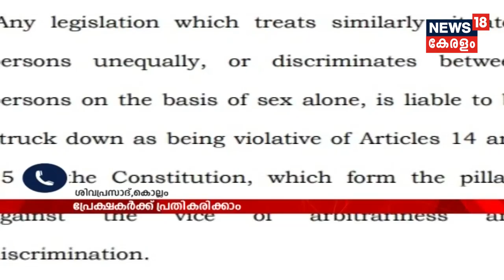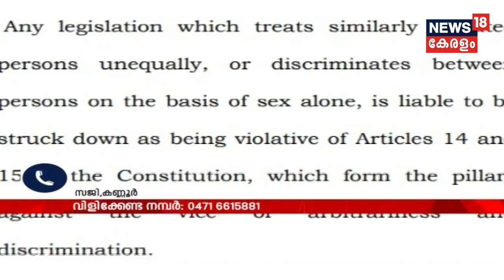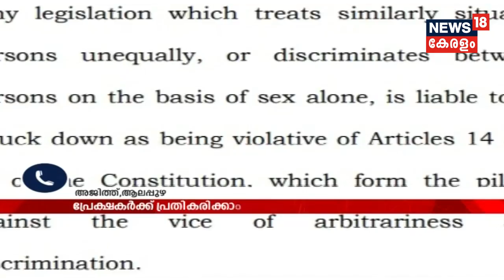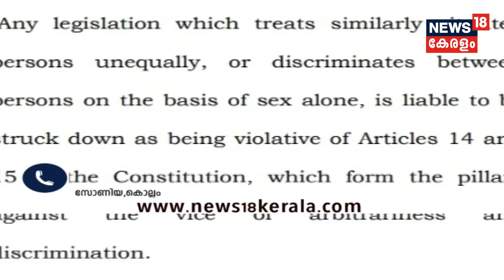Pothu Vedhi: ഇനിയെങ്കിലും മാറുമോ സദാചാര കാവല്‍ക്കാര്‍? | Adultery Law Verdict | 27th September 2018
In a historic judgement, SC decriminalised Section 437, which deals with adultery, stating that holding it manifestly arbitrary, archaic and violative of the rights to equality and equal opportunity to women. Supreme Court today in the judgment has got away with provisions namely Section 497 of IPC and Section 198(2) of CrPC. The verdict was on the petition of an NRI Malayalee Joseph Shine and famous lawyer Kaleeswaram Raj represented him in the apex court.  "Now, no one can be prosecuted on the ground of adultery labelling it as a criminal offence," stated Raj in a media briefing after the verdict.